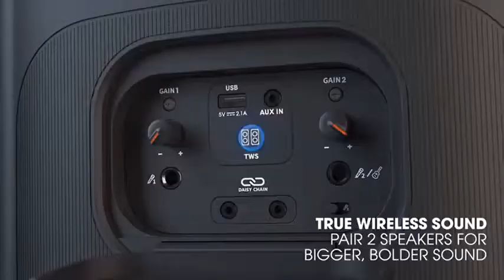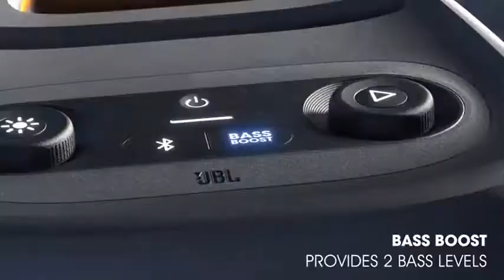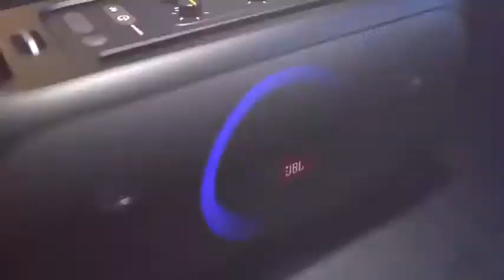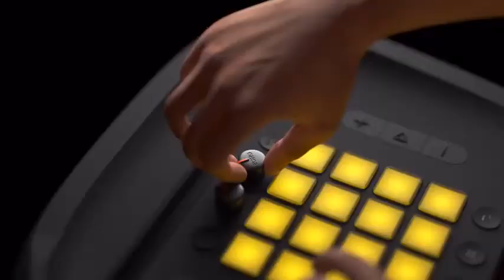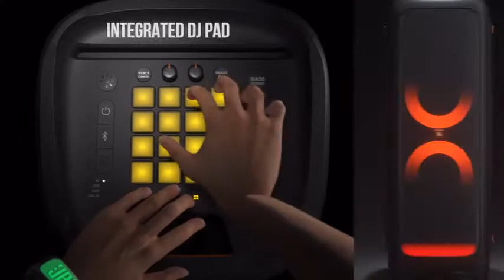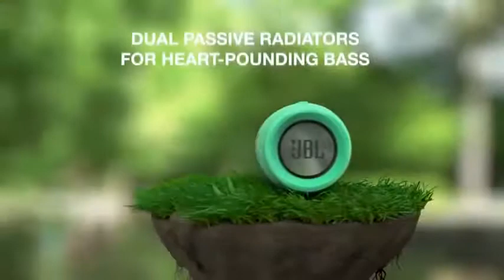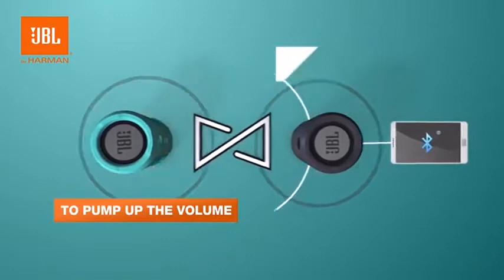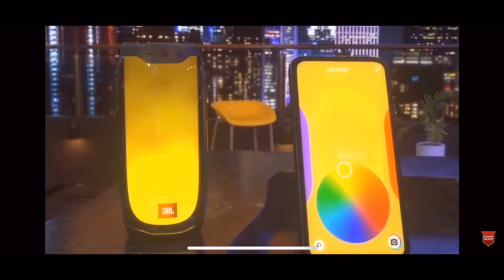27 Best JBL Bluetooth Speakers 2021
27 Best JBL  Bluetooth Speakers 2021

The JBL speakers tend to have a pretty neutral, balanced sound profile. It can reproduce vocals and lead instruments clearly. Well-built, portable design. Most of the speakers we've tested offer a solid, durable build quality, and some even have an IP67 rating for water resistance.

0:00 = JBL Partybox 710
0:48 = JBL CHARGE 5
01:42 = JBL Extreme 3
02:23 = JBL Partybox 310
03:55 = JBL Partybox 110
04:43 = JBL Partybox 100
05:33 = JBL Partybox On-The-Go
06:42 = JBL Partybox 1000 The Ultimate Party Machine
07:39 = JBL Boombox 2
08:23 = JBL Boombox
09:20 = JBL Xtreme 2
10:15 = JBL Xtreme
11:35 = JBL Charge 4
12:32 = JBL Charge 3
13:29 = JBL Flip 6
14:10 = JBL Flip 5
15:59 = JBL Flip 4
16:02 = JBL Flip 3
16:58 = JBL Clip 4
17:34 = JBL Clip 3
18:40 = JBL Clip 2
19:28 = JBL Go 3
20:06 = JBL Go 2
21:09 = JBL Go
22:00 = JBL Jr pop
22:54 = JBL Pulse 4
23:44 = JBL Pulse 3